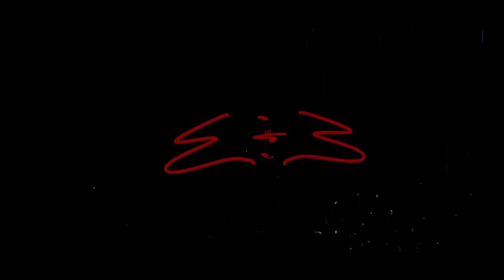Million Dollar Zeek - Rouged Freestyle (Official Video) Directed By| E&E